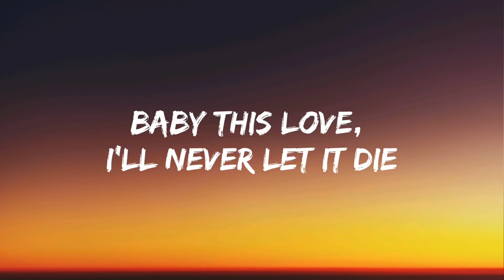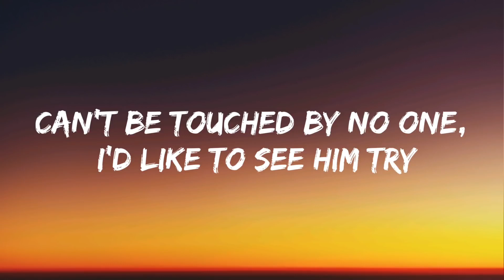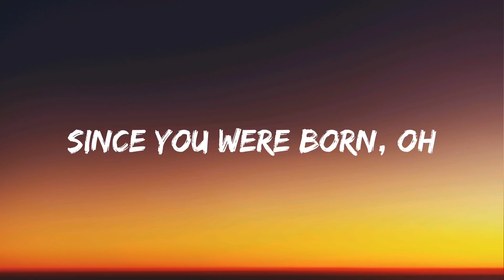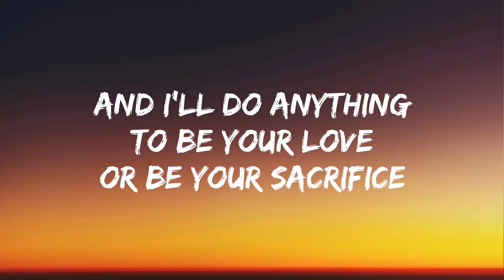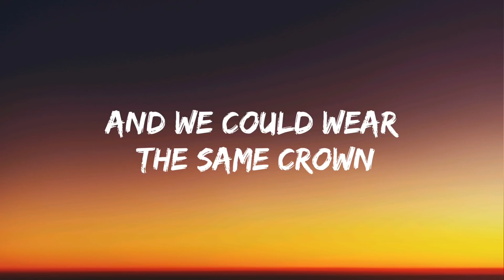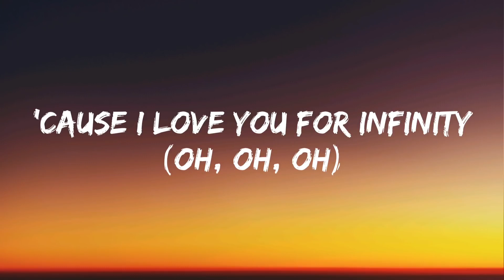Jaymes Young - Infinity (Lyrics)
Oh, oh
Oh, oh, oh
Oh, oh